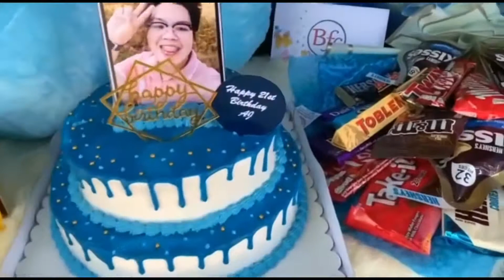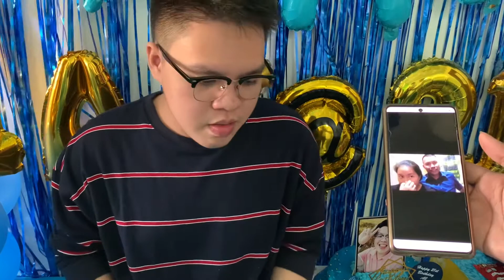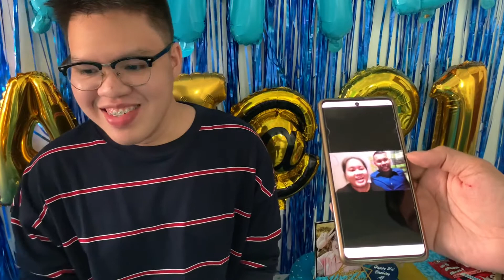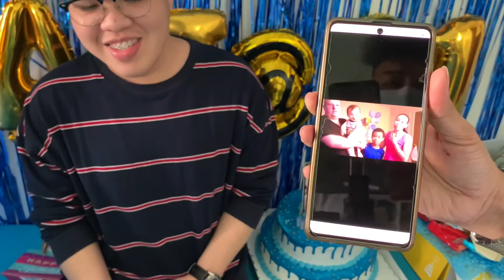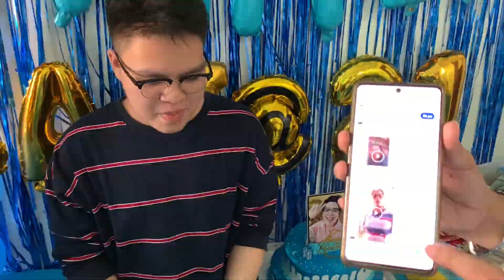PANGAKO NG ISANG MAPAGMAHAL NA INA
"pangako ko sayo na ibibigay ko sayo ang alam kung ikakasaya mo"

HAPPIEST 21st BIRTHDAY
AJ BUMOTAD
SAN JUAN CITY, M.M.

A loving and generous Mother Ms. VINA from LEBANON 🇱🇧 contacted 🌹BFC FLOWERS AND GIFT ph 🇵🇭 to help her surprise her beloved Son  today on his 21st birthday along with this surprise present we bring a money cake with 21K , chocolate bouquet, ferrero rocher ,  Bear and balloons 🎈

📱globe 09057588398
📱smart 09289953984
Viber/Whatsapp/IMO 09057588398